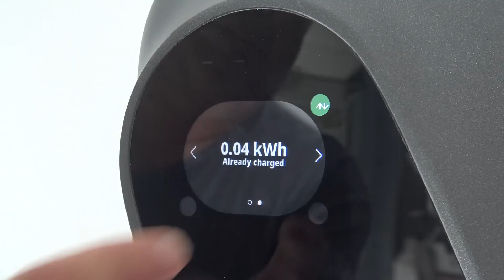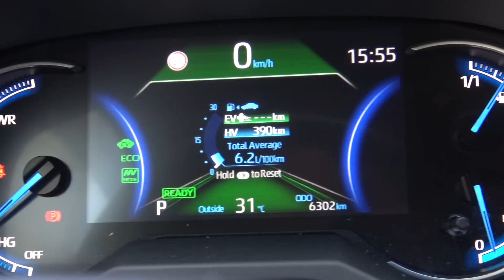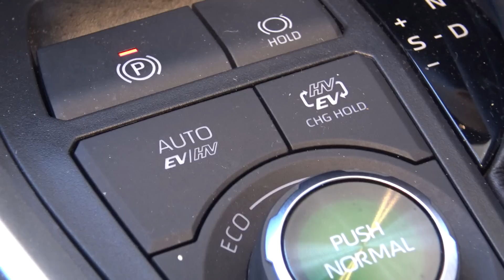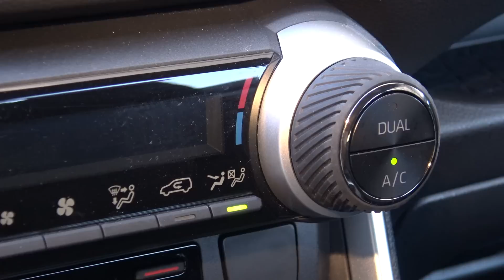Toyota RAV 4 Plug in Hybrid - TEST by Miodrag Piroški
Kako Vam se čini ideja da  za sva gradska vozanja potrošite samo jedan litra benzina, a kada izadjete na auto put to ne bude više od 6 litara na 100 km ?